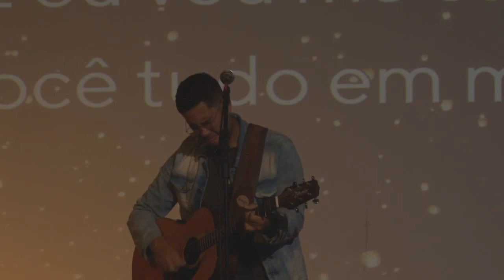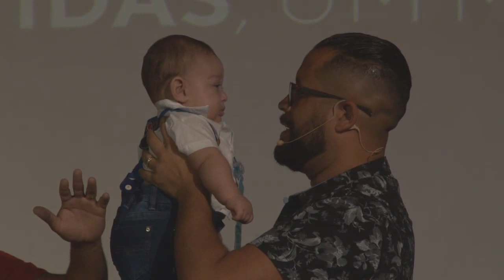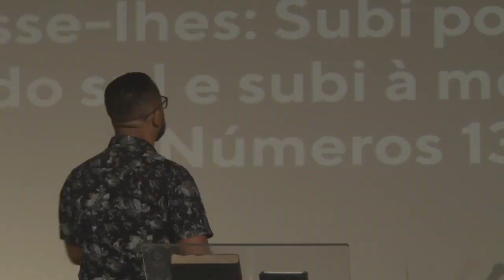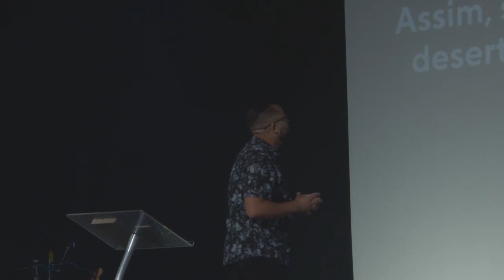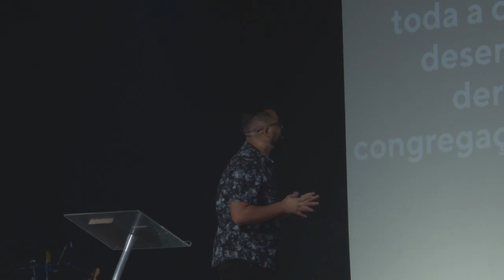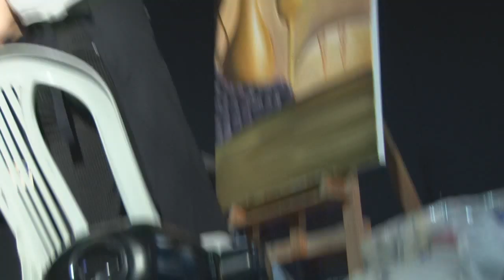Culto da Família // 08.09.19 // Comunidade Cristã Recomeçar // Pr. Ronaldo Santos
Comunidade Cristã Recomeçar
Contagem - MG